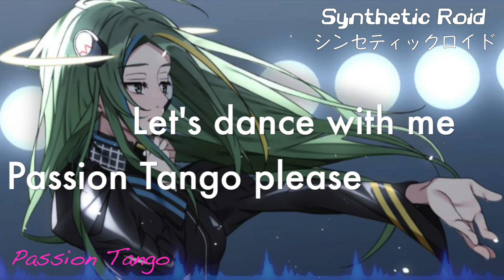“Passion Tango” Synthetiq Roid feat. Saki AI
Title▷ Passion Tango「パッションタンゴ」
BPM▷160

Lyric 作詞▷ ZERo
Music 作曲 / 編曲▷Kurippertronixxx

AI Vocai / Chorus▷Saki AI

【Synthetiq Roid】シンセティックロイドはAIヴォーカルソフトウェアでオリジナルソングを制作しているプロジェクトです。

Synthetiq Roidではシンガーさん、ボカロＰさん、絵師さんによる2次創作を歓迎します。

興味のある方はSynthetiq Roid Twitter▷ まで連絡ください。

Synthetiq Roid is a project that uses AI vocal software to create original songs.

Synthetiq Roid welcomes secondary works by singers, Vocaloid Producer and painters.

Synthtiq Roid
Kurippertronixxx（Compose / AI Song Operation / Visual Edit）

オリジナルキャラクター「AOI」 / アイコンデザイン